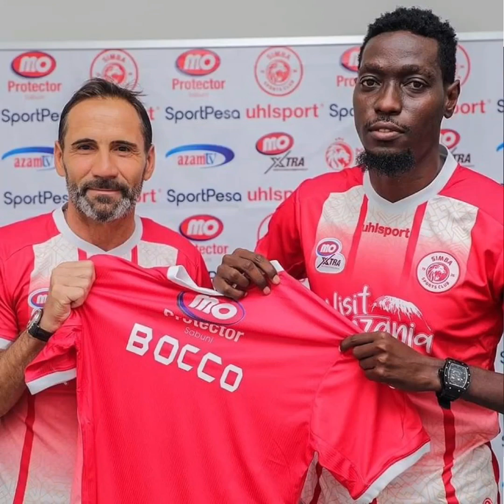Tunasahau Mapema; John Bocco Ni Legend Pale Simba. Hizi Ndio Sababu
Usisahau kusubscribe channell yetu kwa makala na updates mbali mbali za kimichezo